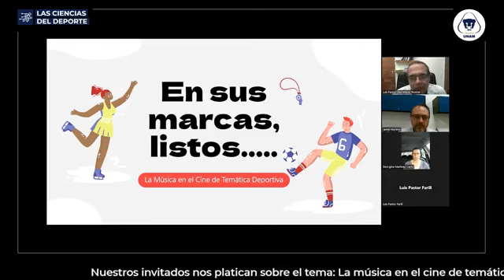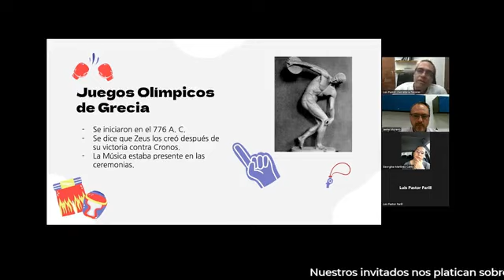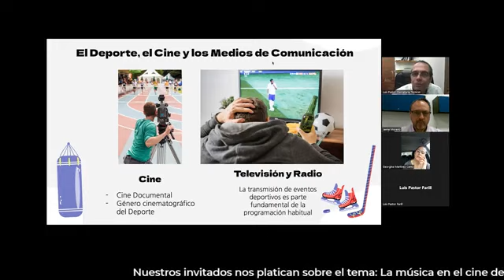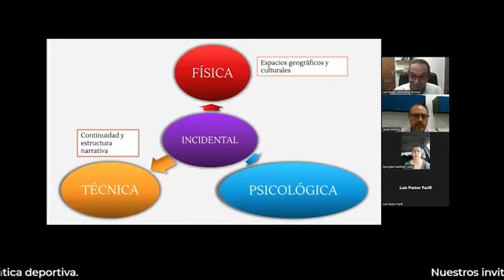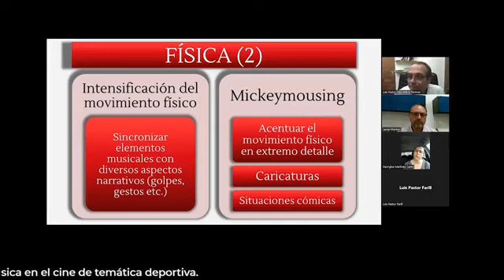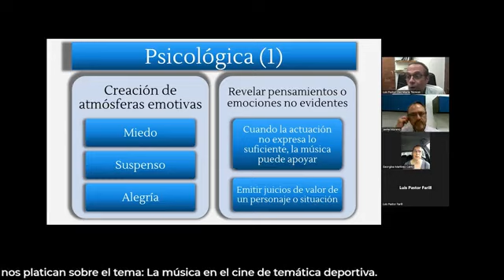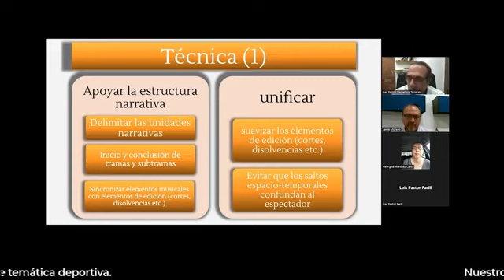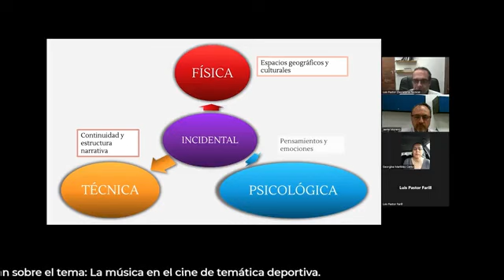En sus marcas, listos… la música en el cine de temática deportiva : 19 de junio de 2023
Ponentes: Jaime Moreno, Luis Pastor, Georgina Martínez